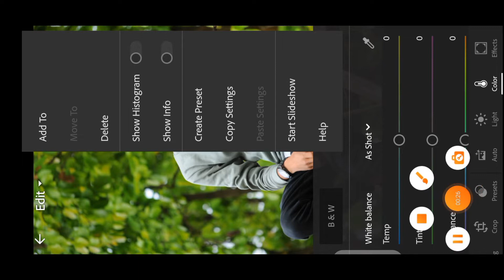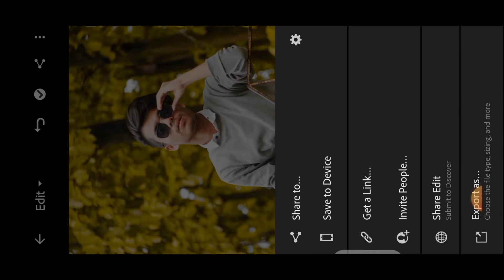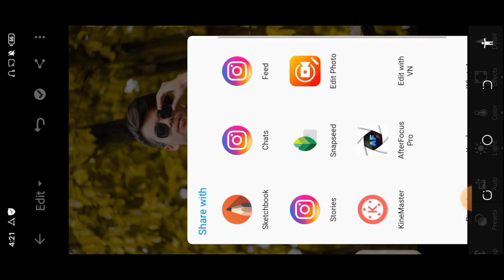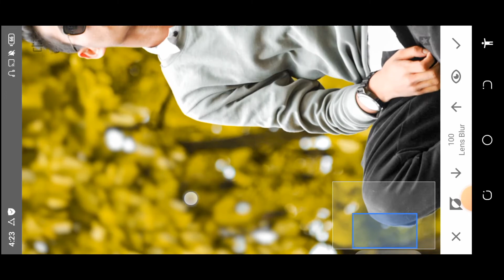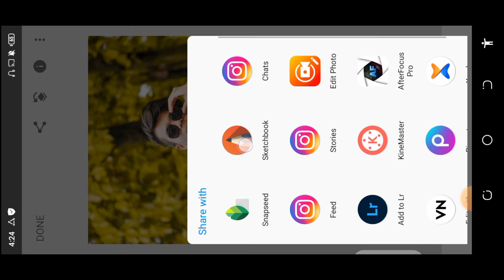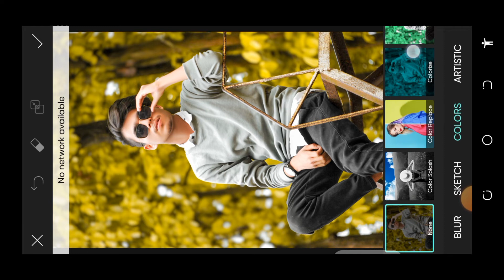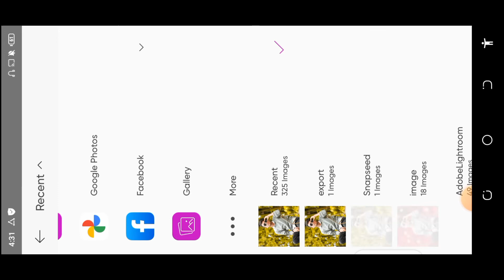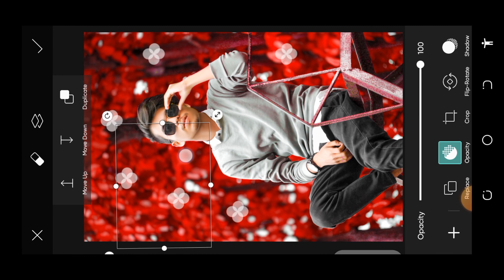Hard Smooth Photo Editing | Face Smooth Kaise Kare Face Smooth Editing | Skin Smooth Editing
Guys- Aaj Ke Is Video Me Ham Aapko Bataye Hain- Hard smooth photo editing | Face smooth kaise kare face smooth editing | skin smooth editing

APP NAME : AUTODESK SKETCHBOOK AND TOOLWIZ PHOTOS